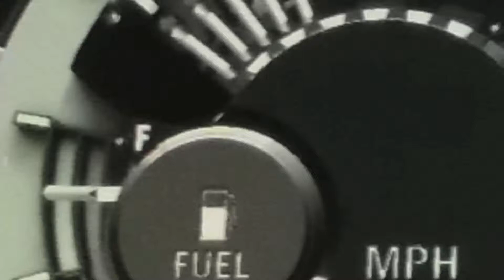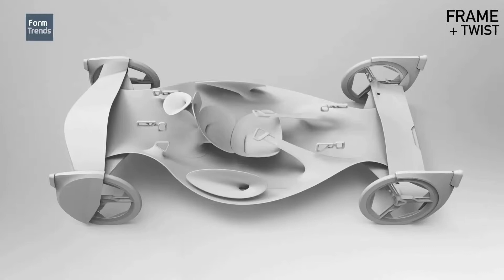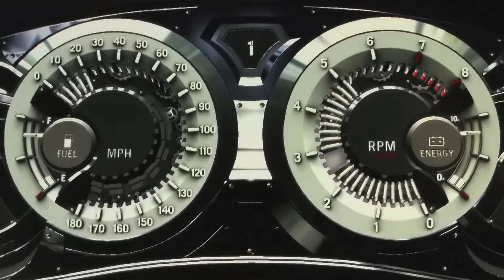Frame & Twist concept by Jeehoon Shin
Jeehoon Shin's Frame+Twist concept explores a new type of vehicle/zone/experience where the driver can see and feel the world from a creative angle.